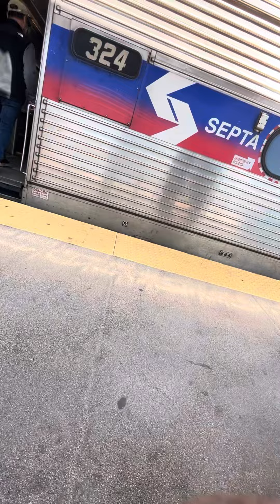Septa regional rail trains